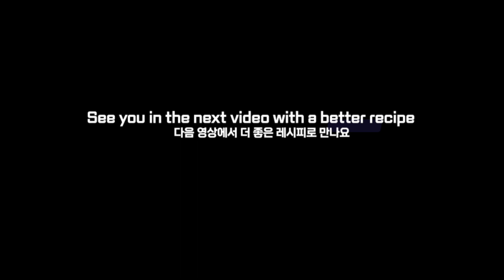[프랑스가정식]🇫🇷 프랑스인들이 애정하는메인요리 스테이크&감자튀김#8 / 베어네즈소스 / 프랑스음식베스트 / 프랑스국민요리 /STEAK & FRITES/BÉARNAISE SAUCE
안녕하세요 :)

매주 마다 시리즈로 프랑스인들이 가장 좋아하는 메인요리들을 올리고 있어요
지난주에 이어 여덟 번째 시간으로 스테이크&감자튀김 ( STEAK&FRITES ) 준비했어요

프랑스 사람들은 스테이크에 타라곤 등 허브 넣어 만든 베어네즈소스 ( Béarnaise sauce )
곁들이는 것을 무척 좋아하거든요 ㅎㅎ
이번 기회에 꼭 만들어 스테이크와 맛보시길 바래요 ^^

이번 영상도 조금이나마 도움이 되었으면해요

                     The music :   Ratatouille Kitchen by Carmen Maris